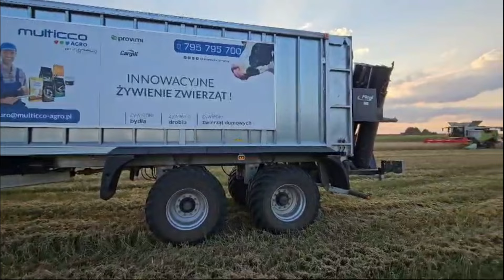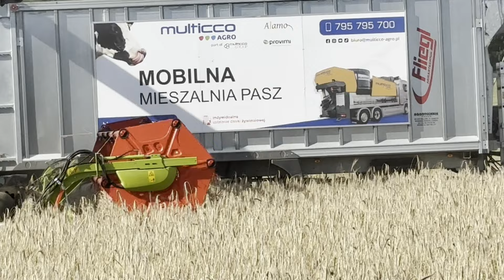MulticcoAgro vs 1300ha//Żniwa 2024 na wielką skalę//Lexion750&Tion640//Fendt936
Multicco-Agro zajmuje się sprzedażą pasz/koncentratów/witamin dla bydła(Cargill).
Usługi rolnicze ✅
Kędziorowo 24

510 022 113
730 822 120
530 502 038